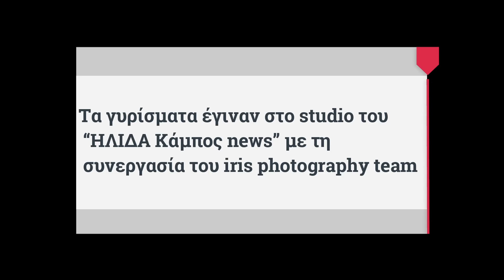Π.ΑΝΤΩΝΑΚΟΠΟΥΛΟΣ: Συνέντευξη εφ όλης της ύλης στο "Ηλιδα Κάμπος news"